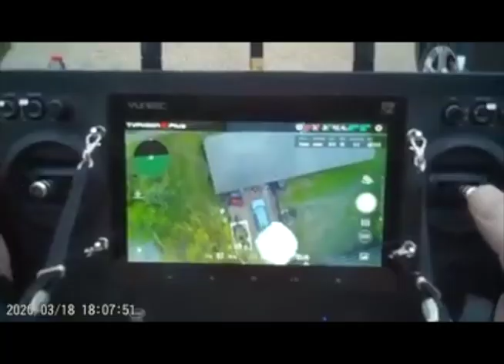Toilet Roll Drone delivery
Toilet roll drone delivery this morning